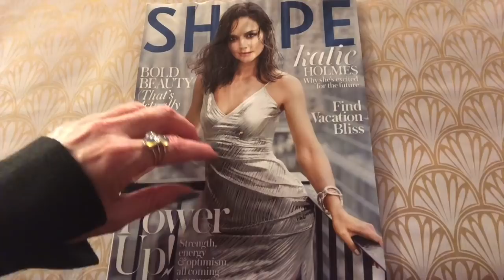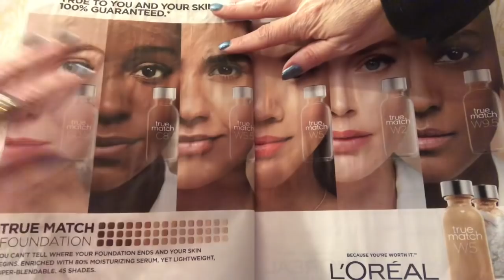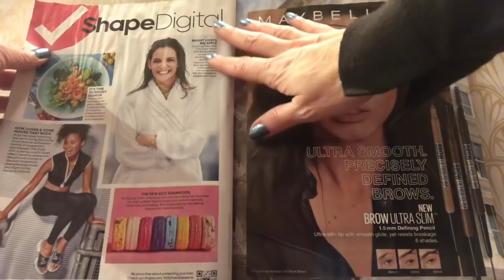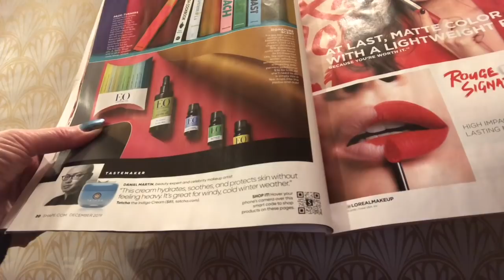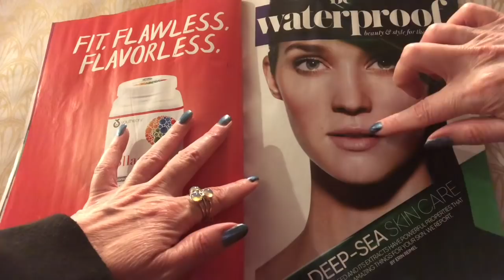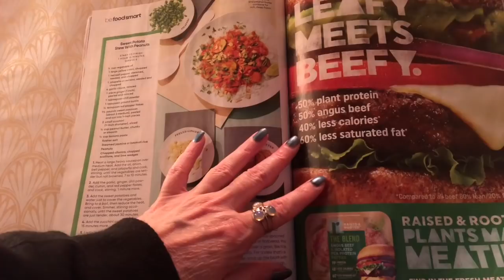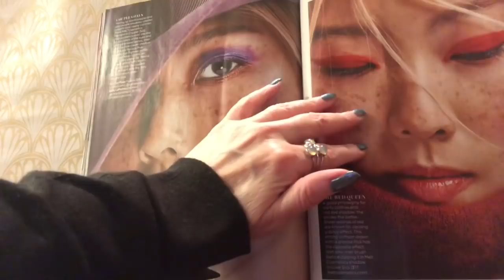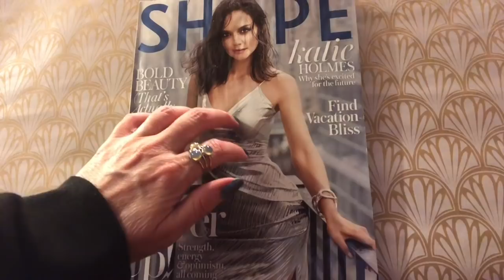ASMR PEACEFUL MAGAZINE BROWSE SERIES~SOFT SPOKEN AND WHISPER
Another relaxing magazine browse, with simple tracing, pointing, page sounds, and relaxing hand movements.  Created with a soft spoken and whisper dialogue.  I hope you enjoy and find peace.

This video is created for Relaxation purposes only. If you are not familiar with the term ASMR, please research and familiarize yourself with the term, via the world wide webs many articles, and through the many wonderful creators in this community.

**THIS VIDEO IS NOT CREATED FOR CHILDREN AND HAS SUBSEQUENTLY BEEN SELECTED AS SUCH WITHIN THE YOU TUBE CREATOR STUDIO, WHERE REQUIRED BY LAW**